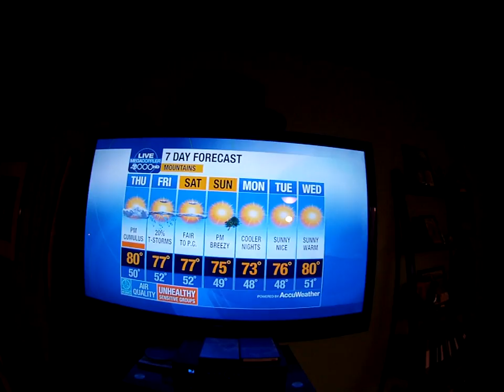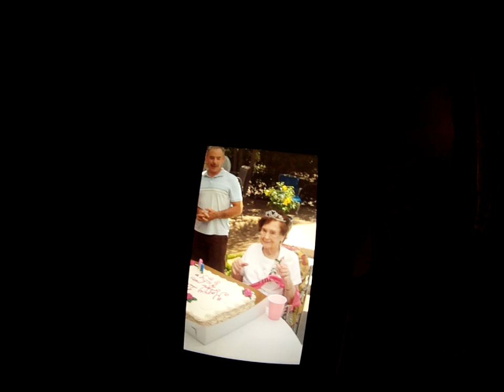RUBY BUCKNER 100 YEARS OLD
RUBY BUCKNER A LONGTIME RESIDENT FROM REDLANDS TURNED 100 YEARS OLD ON JULY 25TH 2013 AND HER PARTY TOOK PLACE ON SATURDAY JULY 27TH 2013 IN THE CITY OF REDLANDS. THERE WERE MANY IN ATTENDANCE.